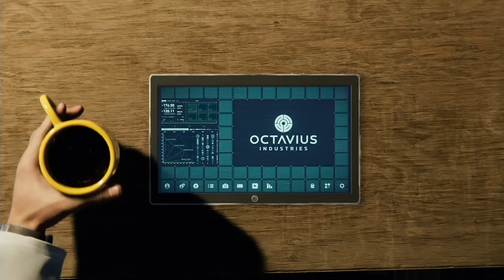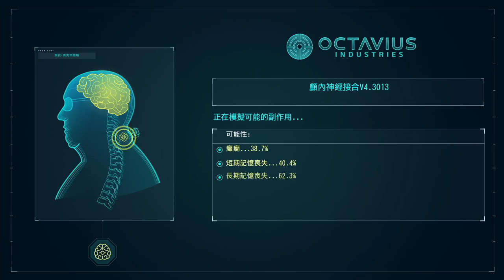Marvel Spider Man《漫威蜘蛛人》Part15-八爪博士【老頭】